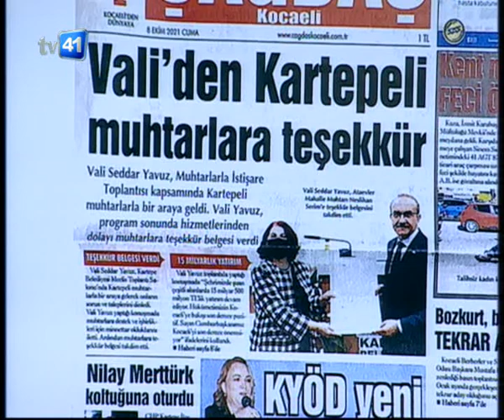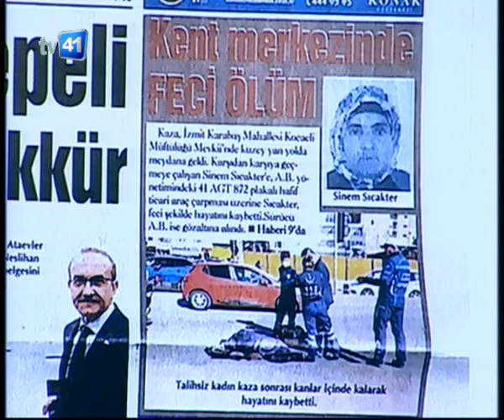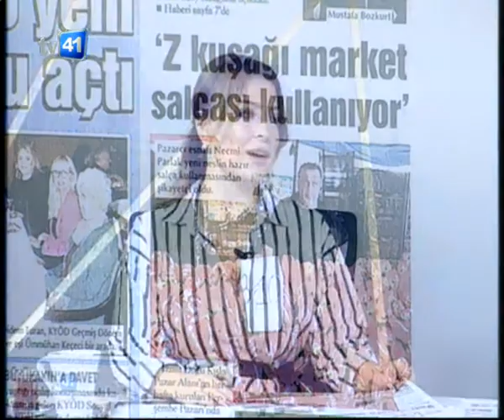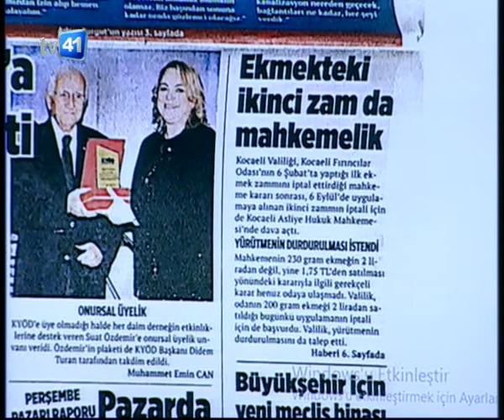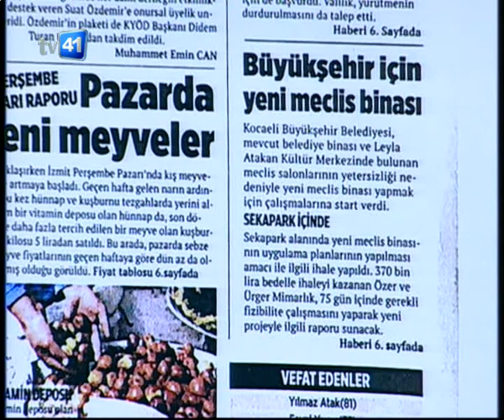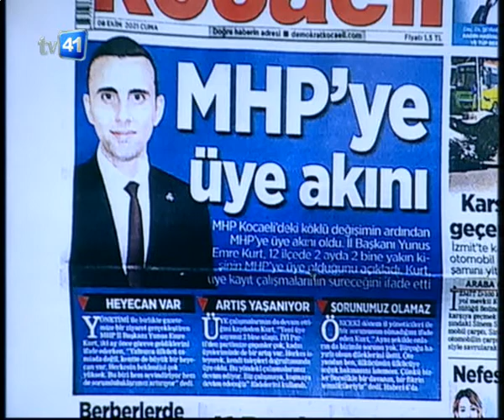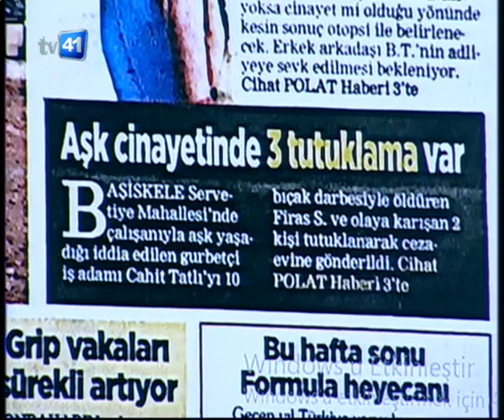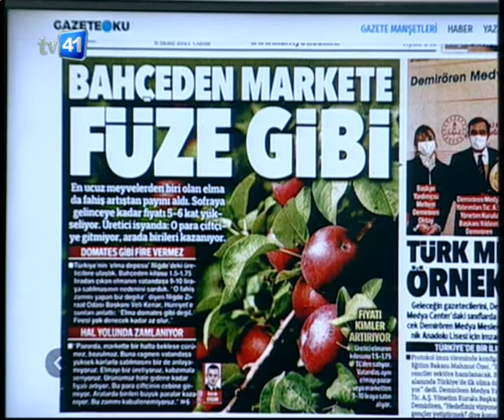GÜNE BAŞLARKEN 08.10.2021 AK PARTİ KOCAELİ MİLLETVEKİLİ RADİYE SEZER KATIRCIOĞLU